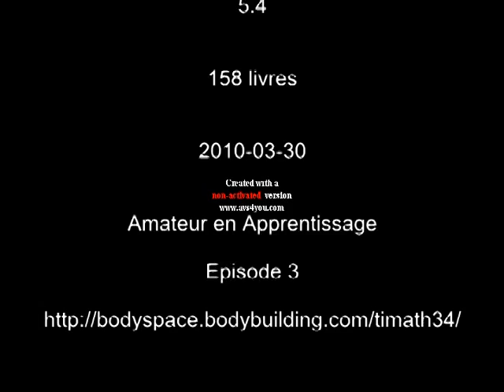Training and POsing Episode 3